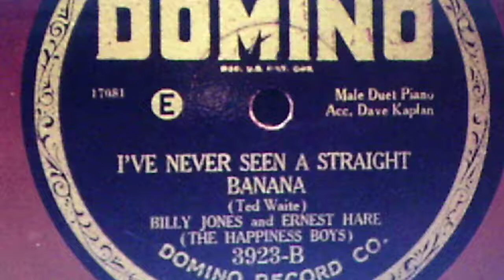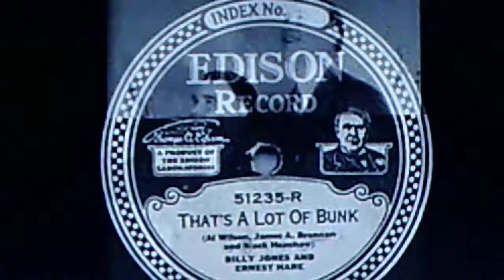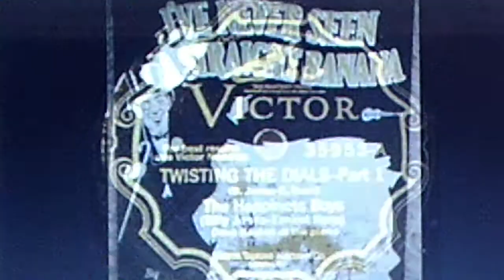Billy Jones and Ernest Hare (The Happiness Boys): "I've Never Seen a Straight Banana" (1927)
Dave Kaplan, piaon
Source: muddy red shellac DOMINO 78, #3923-B (17081)